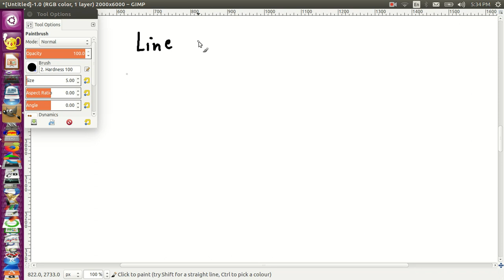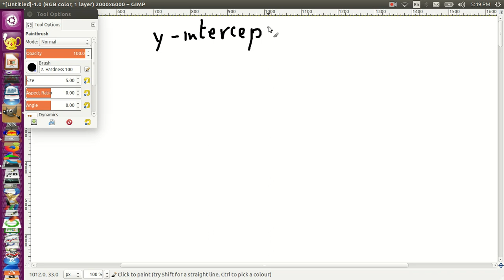Calculus: the line equation التفاضل و التكامل: معادلة الخط المستقيم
معادلة الخط المستقيم